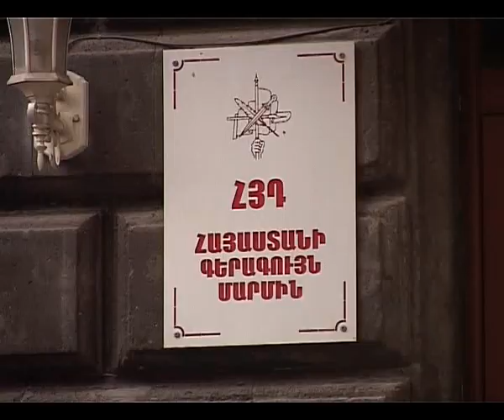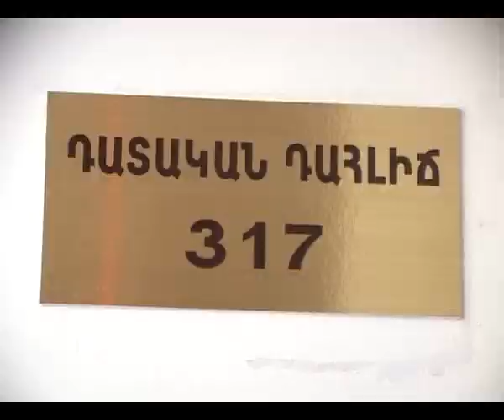ARF to Organize Demonstration in Ashtarak in Face of Government Ban